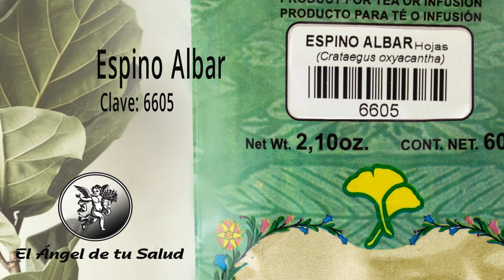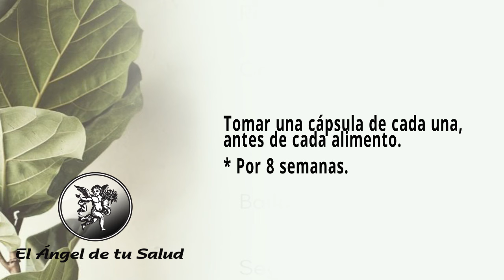FÓRMULA HERBOLARIA PARA TRATAR ATAQUE AL CORAZÓN O INFARTO DE MIOCARDIO